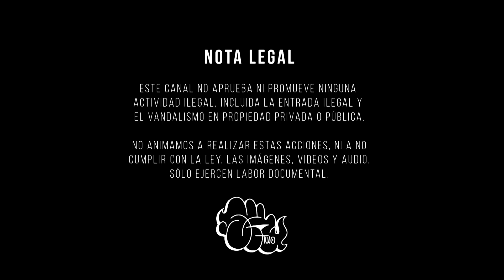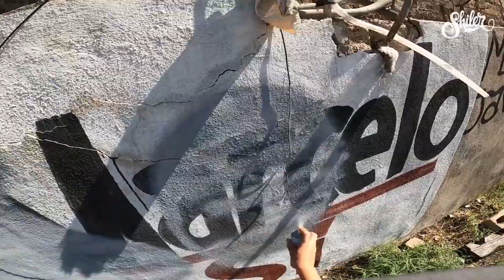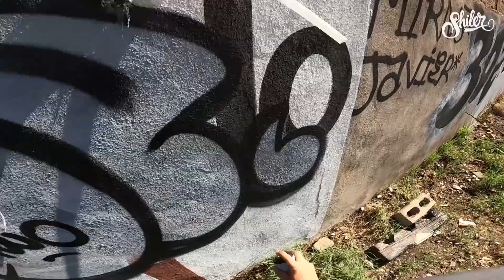Shyler GREY NewStyler 3 - Boulevar Benito JuarezBOMBS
Tercera Bomba con nuevo estilo de letra realizado sobre Boulevar Benito Juarez